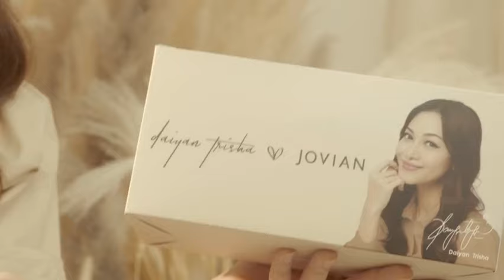JOVIAN x DAIYAN TRISHA EXCLUSIVE COLLECTION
The aesthetic of rustic pampas is what inspires @daiyantrisha for the JovianxDaiyanTrisha 3 Ply Mask designs. Plus, that soft and neutral colour mask is just what we wanted, right Jovianista?

Raise some hands if you’re wearing them today! (& don’t forget to tag us too 💗)